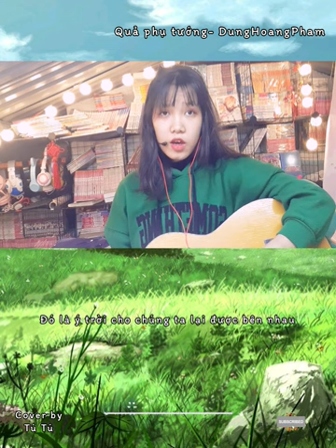Cover: Quả phụ tướng- DungHoangPham by Tú Tú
20h30 định up mà lỡ tắm hơi lâu, 21h30 up

Song: QUẢ PHỤ TƯỚNG - DUNGHOANGPHAM ft REYVIN | MV OFFICIAL

Lyric:
Khóc than với trời sao ông quá bất công
Kiếp duyên này vẫn chưa trọn đã hoá hư không
Gói khăn tiễn người chinh chiến chốn sơn khê
Ngờ đâu đây là lần cuối đi mãi chẳng về

Ngậm ngùi ngăn khoé mi lăn dài
Duyên số đã an bài
Để người đi không phải lưu luyến người ở lại

Phận hồng nhan quyết tâm thay chồng
Che nỗi đau trong lòng
Từ lầu hoa mang hận căm ra chốn sa trường

Trút lớp thanh y khoác lên thân ngọc chiếc chiến bào
Đằng đông gió giông ngút ngàn đoạn trường vang thấu tận trời cao
Tiếp bước ta đi biết rằng sẽ không thể trở lại
Giọt lệ tuôn rơi nước mắt ta tuôn trào bờ mi

Dẫu bước ta đi chẳng còn nơi nào để trở lại
Ở đây có chăng kiếp người
Chẳng hoài than số trời đã ban
Nếu lỡ hôm nay không gặp may nằm xuống nơi này
Đấy là ý trời cho chúng ta lại được bên nhau